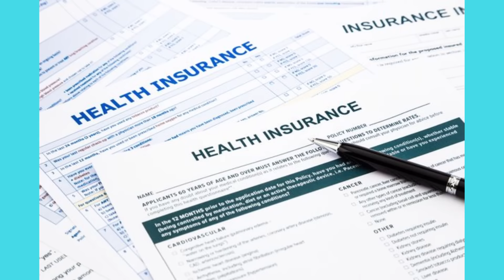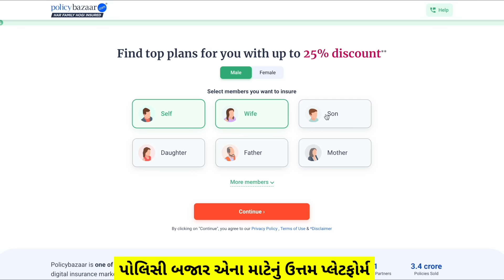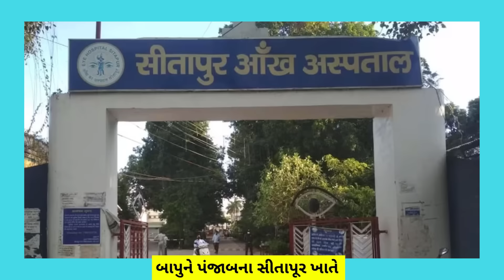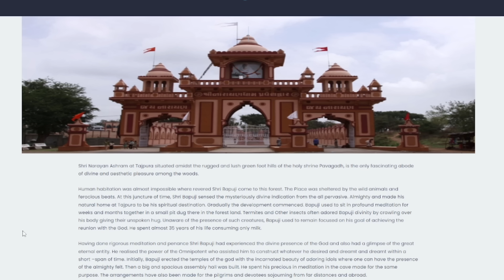અહીં લાખોના ઓપરેશનો થાય છે સાવ મફત | Shree Narayan Eye Hospital Tajpura, Halol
Shree Narayan Eye Hospital situated at Tajpura, Halol, Panchmahal, Gujarat provides free of cost eye treatment. Check out the video to see the details.